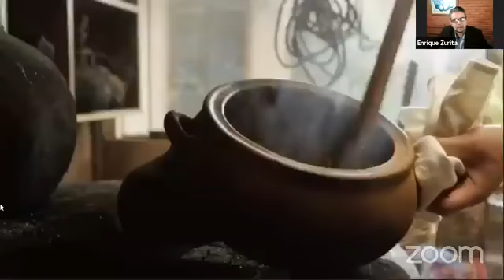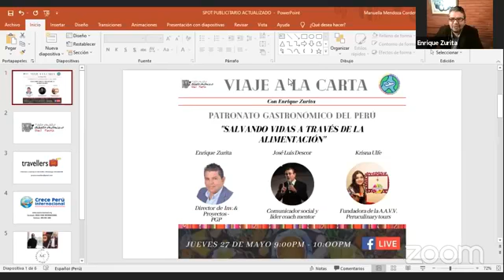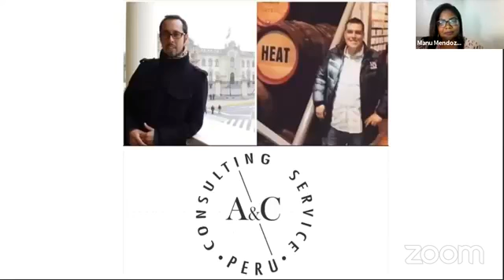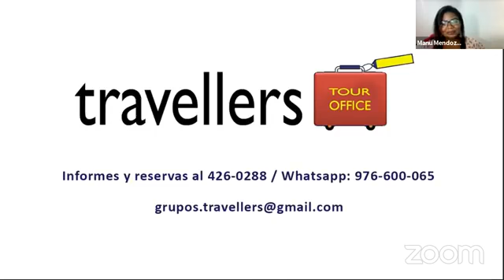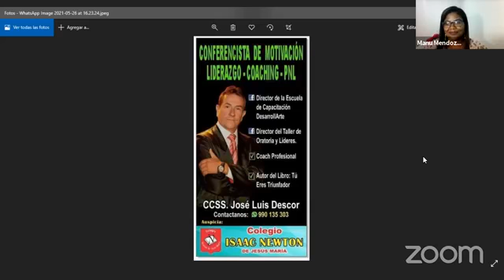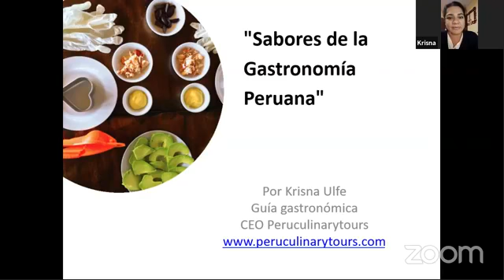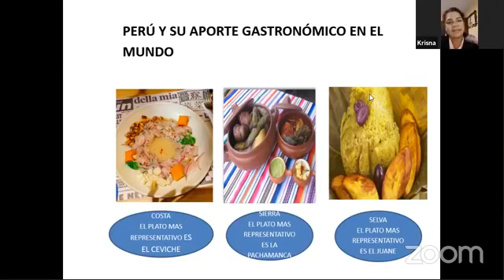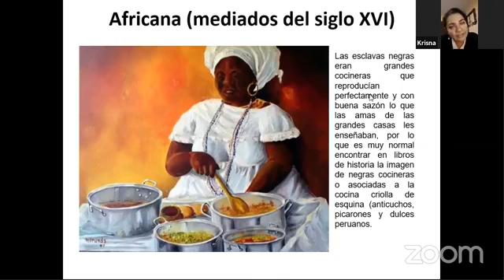VIAJE A LA CARTA SEGUNDA TEMPORADA- Programa 10 - 27/05/2021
Bienvenidos a la II segunda temporada de Viaje a la carta.

*En esta oportunidad estarán participando en una excelente entrevista, Krisna Ulfe y José Luis Descor, quiénes compartirán con nosotros información muy importante e interesante.

Si tienen alguna pregunta, déjelo en los comentarios para poder responderlas.
🔴] En vivo “Viaje a la Carta”
🎙️Enrique Zurita
📅27 de mayo abril 2021
🕙 21:00​​​​​​​ hrs
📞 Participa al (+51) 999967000